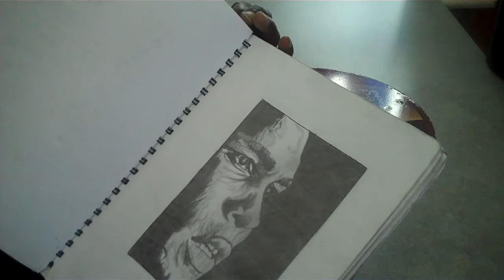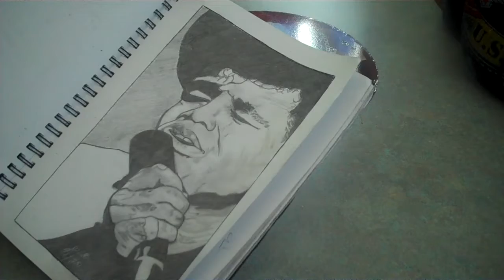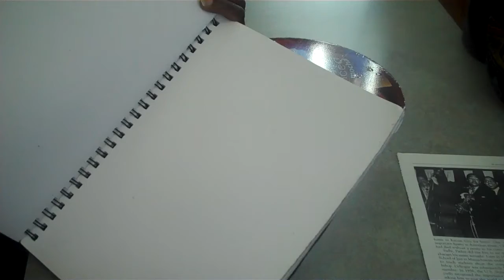JACK'S STREET CORNER OF ART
We were honored to interview this gentleman whom is homeless and lives in a D.C. shelter and daily commits himself to his artistic expressions on the streets of D.C.  Jack expertise is in murals, portraits, posters, backdrops, truck-lettering, signs, flyers, jewelry, and much more!  We will be showcasing Jack's work and sharing his insights with you in the coming months!  Jack's motto is, "If I say I can - I will!"  Peace!